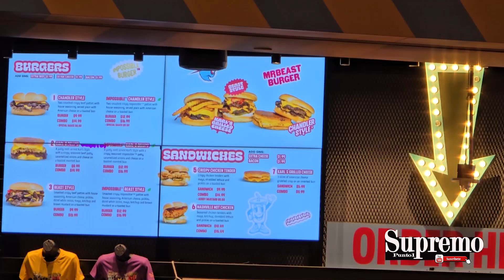Nadie te dice esto de MR BEAST